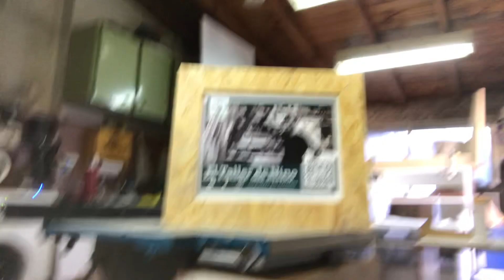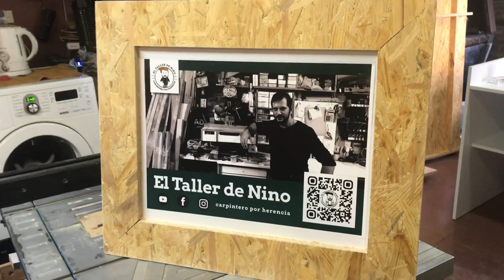Cuadrito tipo atril 🖼 - KREG Argentina - FITECMA 2019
En esta ocacion queria compartirles como hice un video tipo atril para llevar y mostrar mis redes sociales en la expo Fitecma, que se realiza en buenosaires del 2 al 6 de julio de 2019
espero que les guste el video y sobre todo les sirva en algo